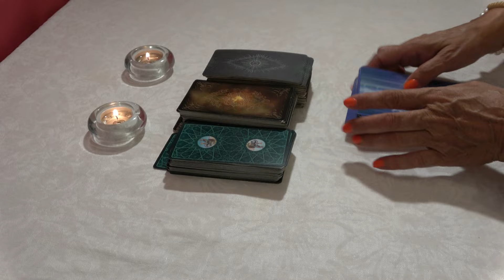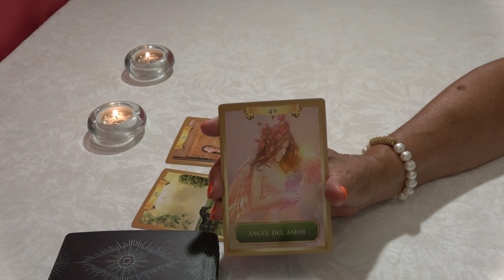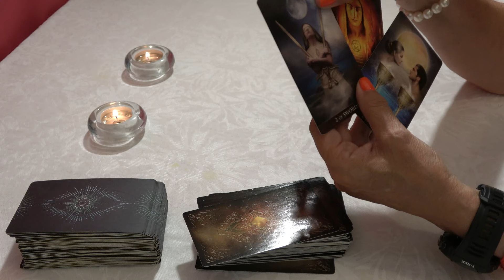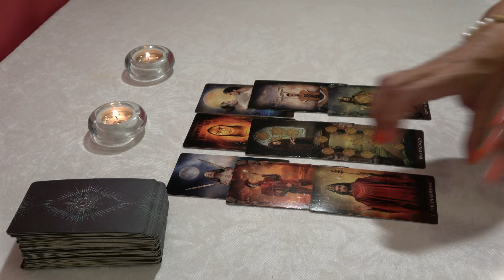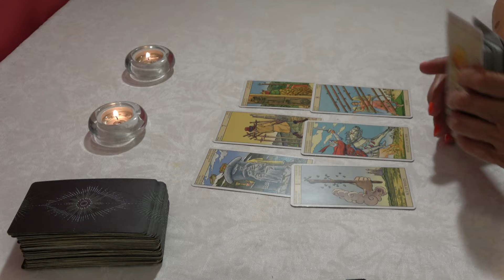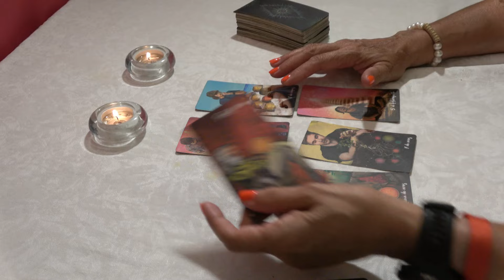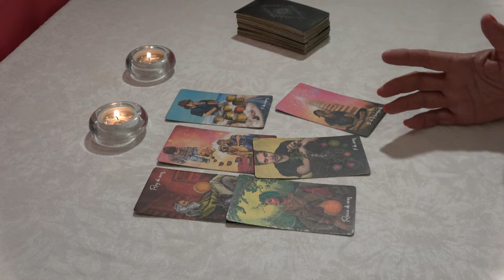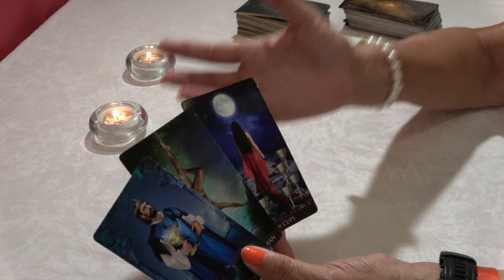𝐂𝐀𝐍𝐂𝐄𝐑❤️HABRÁ UN POTENTE CAMBIO DE VIDA PARA TI💥CON GOLPE DE FORTUNA! SE ACABAN LAS MALAS RACHAS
Cáncer descubre lo que llega para ti. QUE VIENE EN EL AMOR, DINERO, AMOR,